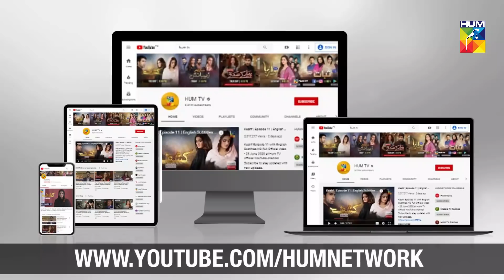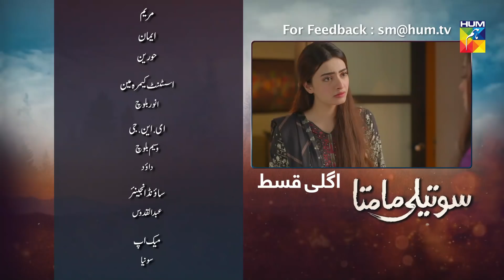Soteli Maamta Episode 138 HUM TV Drama 27 August 2020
Soteli Maamta Episode 138 - New Drama serial Every Monday to Friday at 7:30 PM only on HUM TV | Momina Duraid Productions.

Soteli Maamta Episode 138 Full HD - Soteli Maamta is a latest drama serial by Hum TV and HUM TV Dramas are well-known for its quality in Pakistani Drama & Entertainment production. Today Hum TV is broadcasting the Episode 138 of Soteli Maamta. Soteli Maamta Episode 138 Full in HD Quality 27 August 2020 at Hum TV official YouTube channel. Enjoy official Hum TV Drama with best dramatic scene, sound and surprise.

Momina Duraid Productions presents Soteli Maamta on HUM TV.

Directed By
Mir Sikander

Written By
Huma Hina